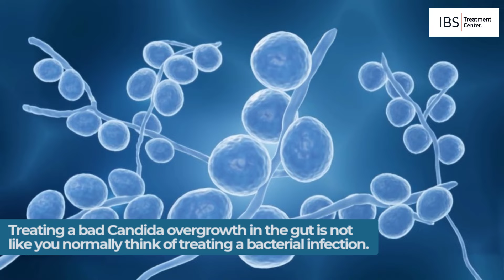How To Treat A Candida Overgrowth